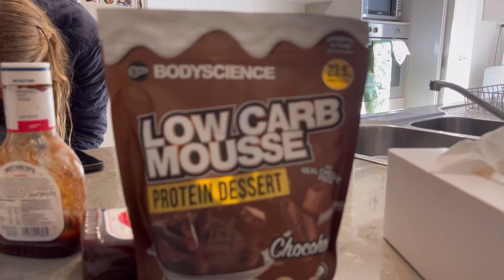James makes me protein mousse